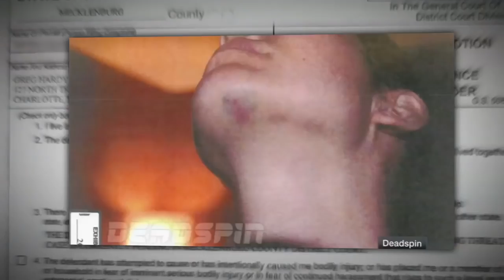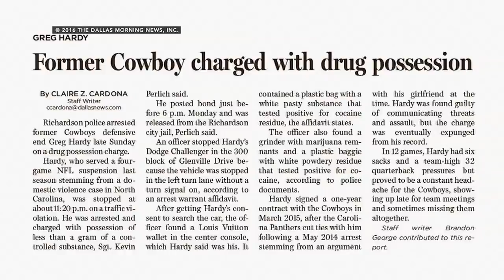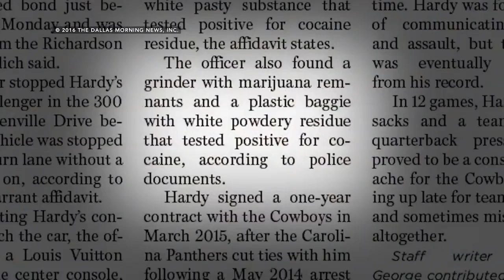Greg Hardy’s troublesome past in the spotlight ahead of UFC debut | SportsCenter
Jeremy Schaap chronicles former NFL star Greg Hardy's troublesome past, which led him from being a feared All-Pro defensive end to an MMA fighter in the UFC. The former Carolina Panther and Dallas Cowboys star was arrested and found guilty of assaulting a woman in 2014 by a judge in a bench trial. His conviction eventually was expunged.